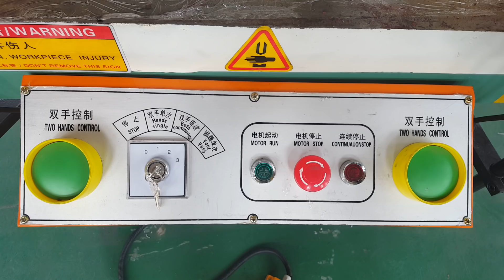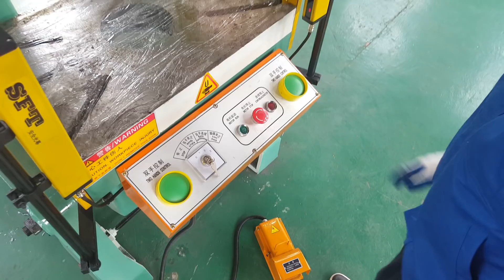40T Mechanical Power Press, Punch Press Machine, Flywheel Press - KRRASS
40 Ton Power Press, Pneumatic Power Press, Press Machine, Pneumatic Press from Krrass

The Machine of Whole structure and Characteristics:

1. J23 Series Presses is one of the new generation of plate process and developed by Krrass company,The press is for cutting, punching, blanking, bending and light stretching work

2. C- frame provides maximum rigidity and minimum deflection for accurate parts and long tool life.Steel-welded frame, high rigidity and less deformation Compact.Thick plates and large columns provide you with the stable platform you need for your demanding application.

3. Wide body frame eliminating vibration for improved ide life and machine,which means economical and practical. Operation space is wide, and the movable bolster could be moved out of frame to set the die. The structure is simple beautiful.

4. High accuracy, high efficiency, simple and convenient operation, good performance, favorable price and best service.

40 Ton Power Press, Pneumatic Power Press, Press Machine, Pneumatic Press from Krrass